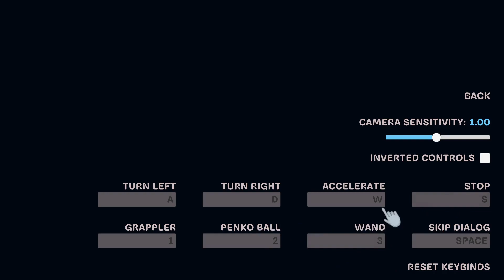Chaotic Photography for Penkos - 1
I will never know what happens to my brain when I play things like this but wow the panic really takes over 🤣